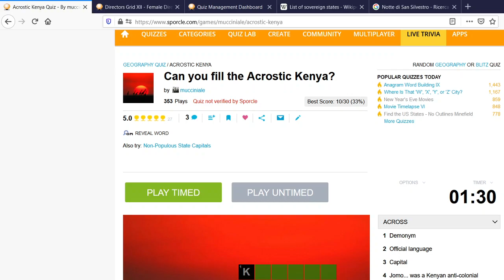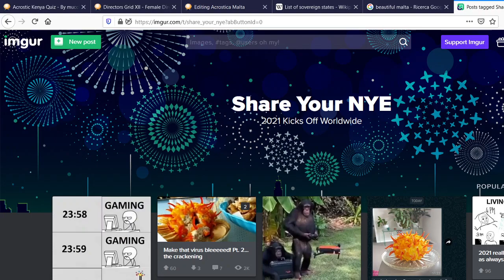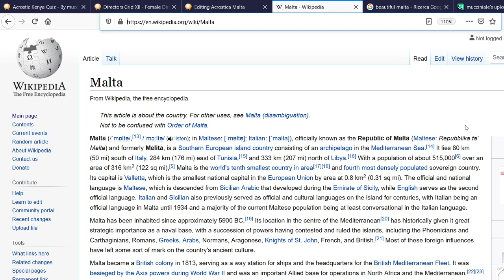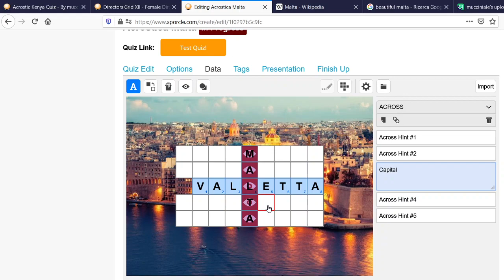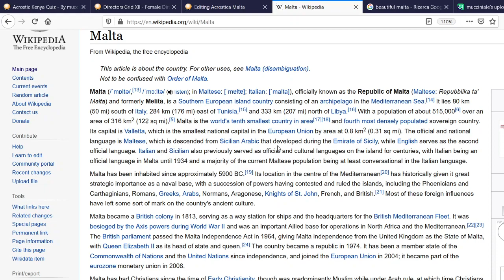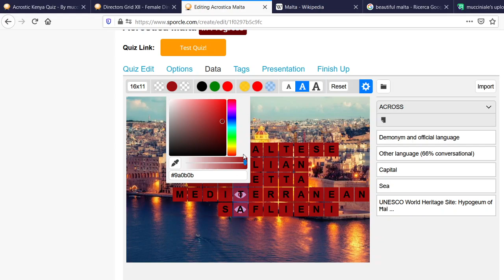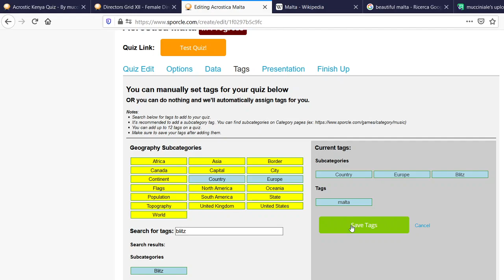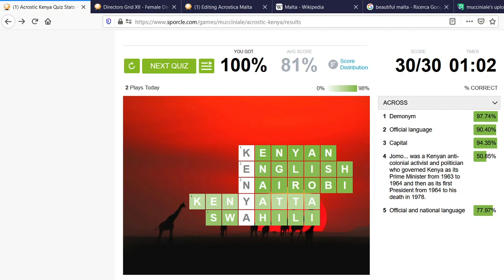Tutorial Grid Quiz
In questo video vi mostro come creare un bellissimo grid quiz (una specie di cruciverba) in Sporcle.